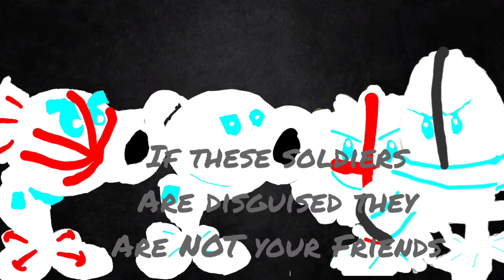Plants vs Zombies commandos part 2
here's an interesting sequel